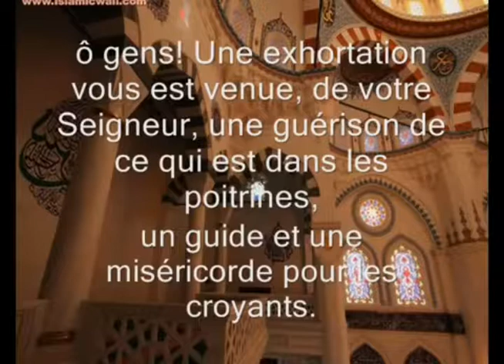Sourate 10 verset 57 et sourate 17 verset 82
Le coran est une guérison.